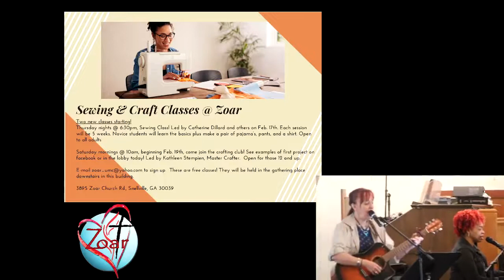Discipleship part 1